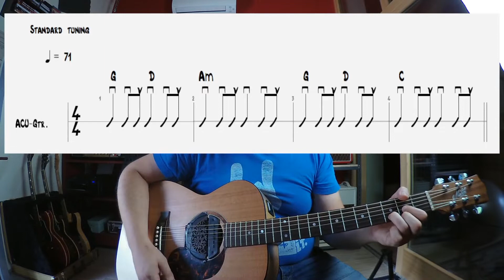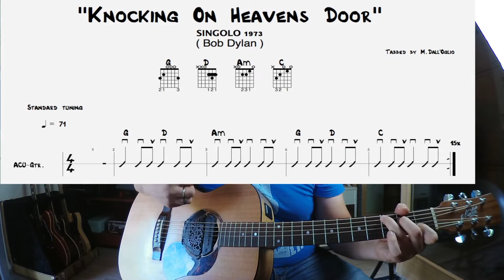#13 Pillole Di Ritmica - Vid.11 Knocking on Heaven's Door - Super Easy TUTORIAL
Primo tutorial all’interno della playlist “PILLOLE DI RITMICA”; impariamo a suonare con la chitarra “Knockin’ On Heaven’s Door" singolo di Bob Dylan del 1973.

Lascia un commento e condividi le mie lezioni! Grazie davvero!